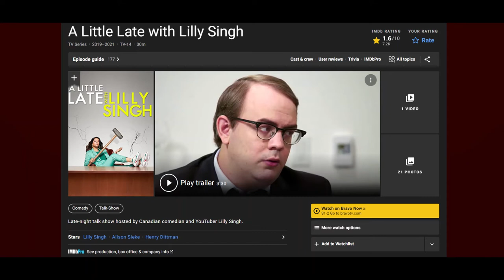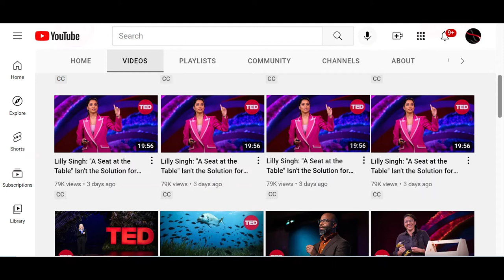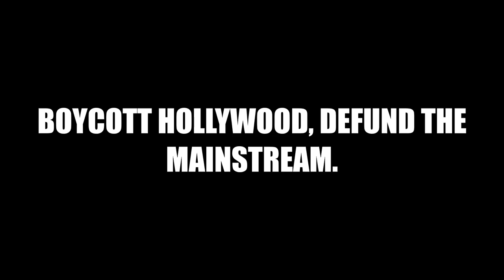Failing Upwards with LILLY SINGH Cast IN The Muppets Mayhem Disney+ Series & Talking On TED TALK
‘The Muppets Mayhem’ Comedy Series Greenlit at Disney+ With Lilly Singh to Star.